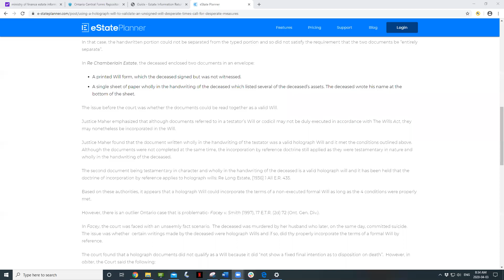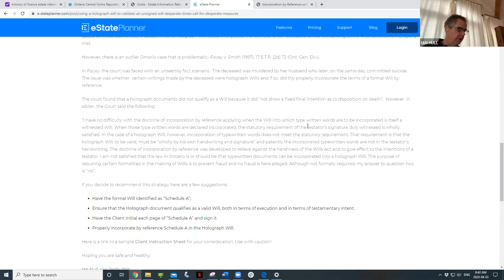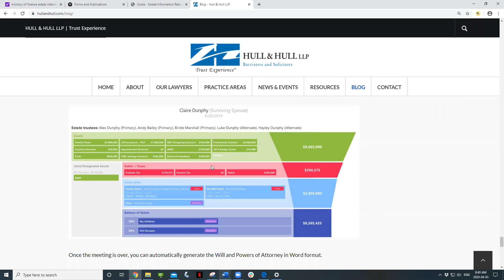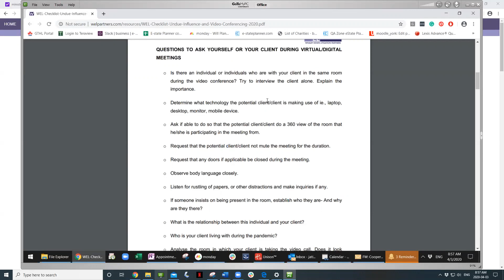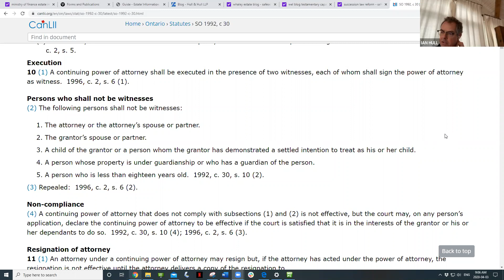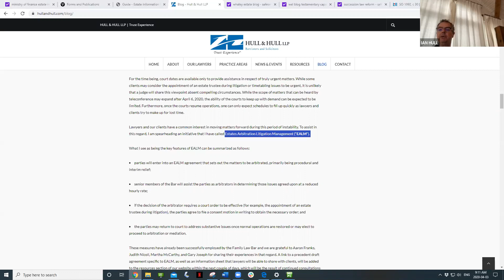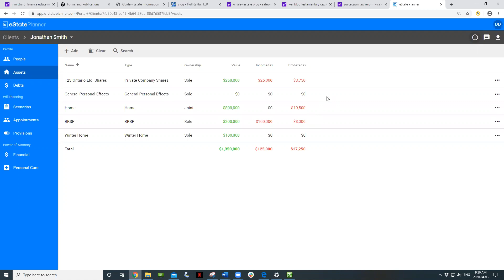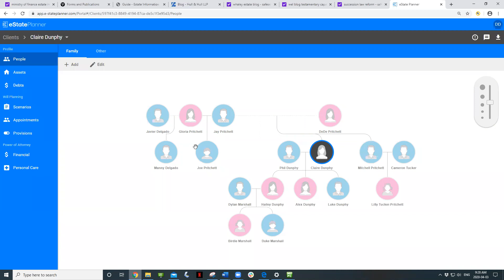Webinar Series April 3, 2020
Q&A with Ian Hull and Jordan Atin reviewing changes to Wills and Estate Planning in a COVID-19 world.